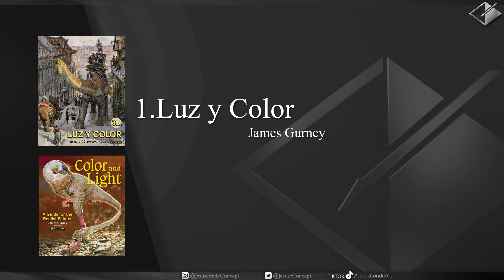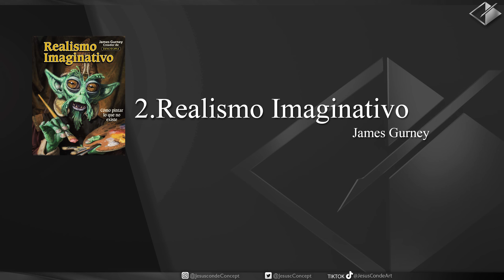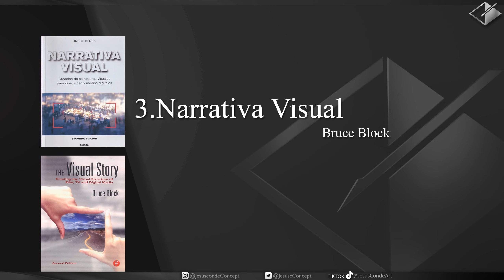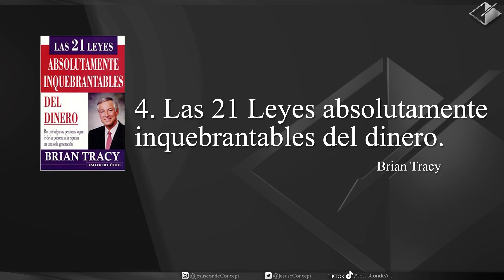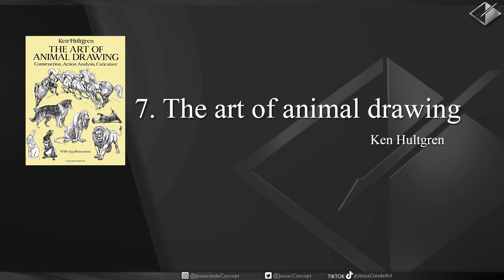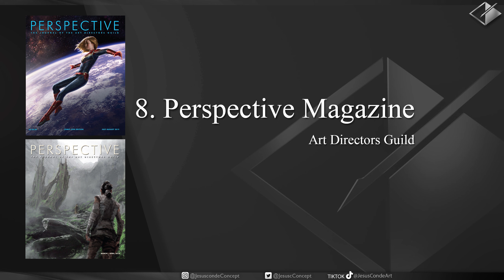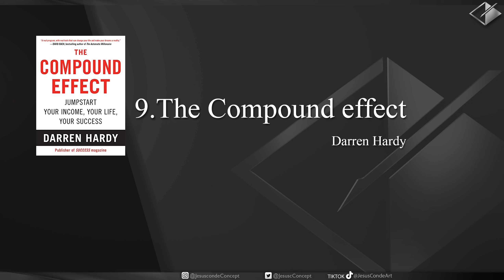Podcast Arte Digital 7- 10 Libros para el artista digital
En este episodio hablaremos de libros que recomiendo para los artistas digitales. no todos son de arte pero creo que es informacion muy valiosa.
Lista:
1. Luz y Color - James Gurney
2. Realismo imaginativo - James Gurney
3. Narrativa Visual - Bruce Block
4. Las 21 Leyes absolutamente inquebrantables del dinero - Brian Tracy
5. Figure Drawing for all it´s worth - Andrew Loomis
6. Artbooks varios - Final fantasy spirit within , art of God of war , Art of Zootropolis
7. The art of animal drawing - Ken Hultgren
8. Perspective magazine . Art Directors Guild. Scroll abajo (Archives)
9. The Compound Effect - Darren Hardy
10. Getting things done - David Allen